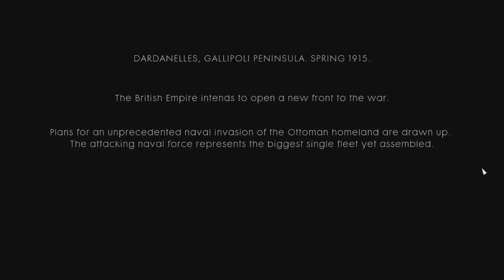BATTLEFIELD 1 Gameplay on Pc Part 8 - Runner [EVGA] [NVIDIA960]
Battlefield 1 Campaign Gameplay Walkthrough Part 9 includes a Review and Chapter Mission 5: The Runner of the Single Player Campaign for PC. This Full Game Battlefield 1 (BF1) Walkthrough Gameplay will include a Review, War Stories, Codex Entires, Field.